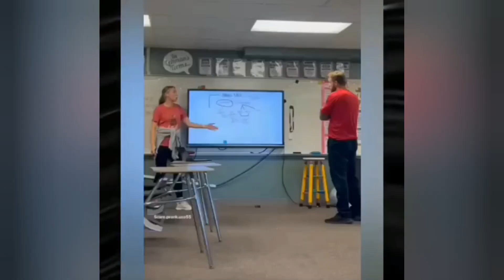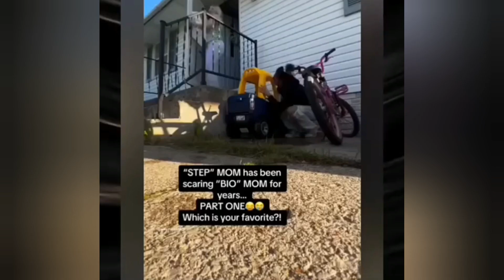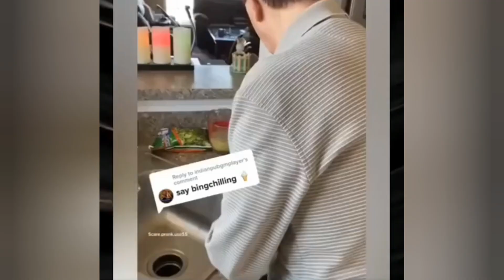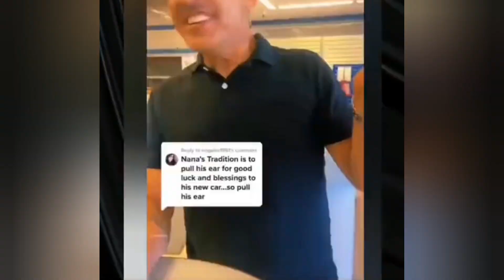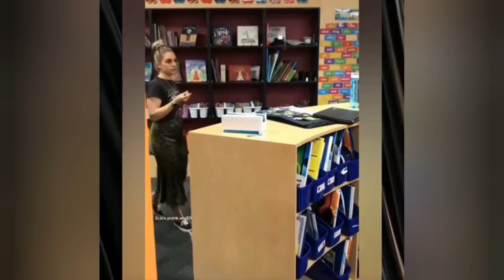BEST SCARE CAM Priceless Reactions 2024😅 #23 | Funny TikTok Compilation 😂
Today we have a new video Scare Cam pranks . Video for you and your friends! The video will put you in a good mood for the whole day! 😅😂🥰